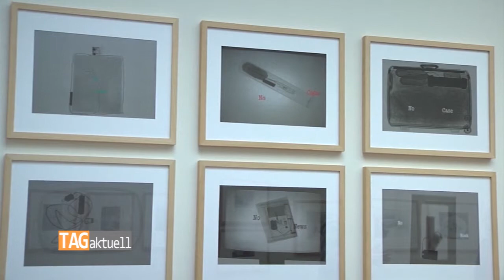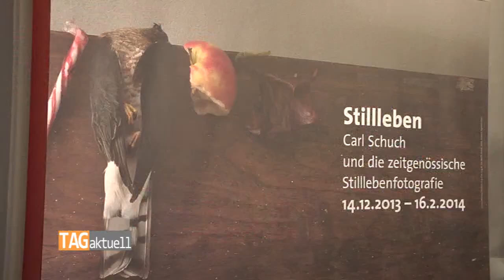Stillleben Sonderführung in den Kunstsammlungen